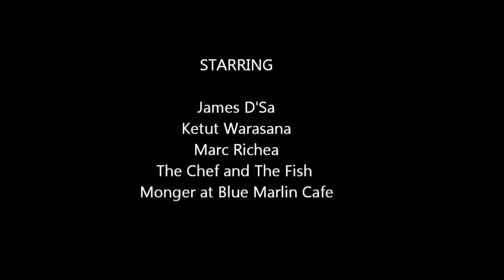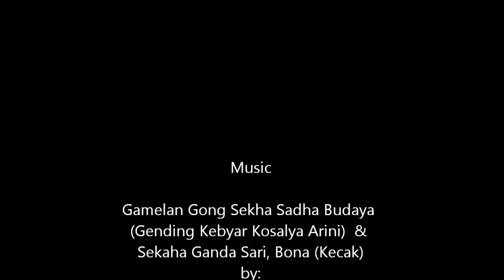Blue Marlin Cafe - Jimbaran - Bali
One of the most famous culinary tourism locations on the island of Bali, is Jimbaran Beach Seafood located around the coast of Jimbaran. At that location the tourists can freely choose a culinary location for cuisine from the sea. Seafood is served of course delicious flavors accompanied by sambal with a variety of flavors that you can choose as you wish. The typical sambal in Bali is very delicious taste, is Sambal Matah.

While enjoying Culinary Seafood around the coast of Jimbaran, you can also enjoy the sea breeze accompanied by a wave of beautiful sea water and of course the most awaited many tourists are to enjoy the culinary Seafood accompanied by sunset to disappear invisible in the boundaries of the beautiful coastline. If fate is lucky you can see the seagulls returning to their nests as well as the activities of the fishermen who prepare all their needs to sail for fishing.

At Jimbaran Beach Seafood, there are a variety of seafood restaurants, with fresh marine fish and the fish are still alive, you can choose and pick it yourself which is available in a large aquarium.

Various sea fish available in the aquarium, in addition to sea fish, squid and shrimp are also available Lobster with various types and sizes that you can choose to become one of your favorite seafood dishes menu.

One of the renowned restaurants around Jimbaran Sea Food with its delicious cuisine taste and low price and good service supported by various facilities and facilities in the restaurant is Blue Marlin Cafe. When you enjoy the food from the menu you ordered earlier in the Blue Marlin Cafe, then you can enjoy the accompaniment of the sound of the song / sound of music from Balinese dance by the famous Balinese dancers with beautiful faces with beautiful body shape while doing dance attractions.

The late afternoon, the atmosphere will be more beautiful and romantic, the lights and the light from the candle fire on the dining table will add a romantic impression accompanied by beautiful music.